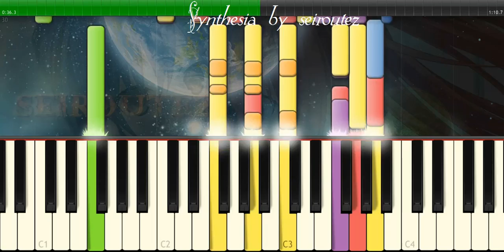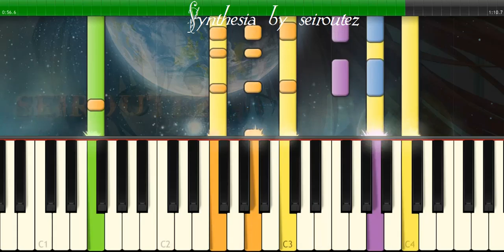[Synthesia][MIDI] bopeep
[Synthesia][MIDI]